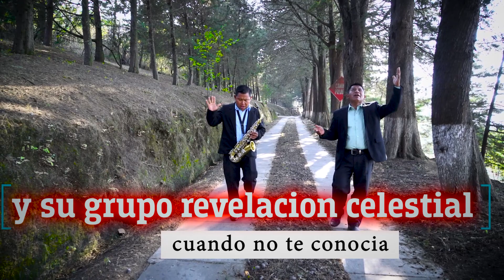Juan Vasquez. cuando no te conocía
Musica cristianas de guatemala